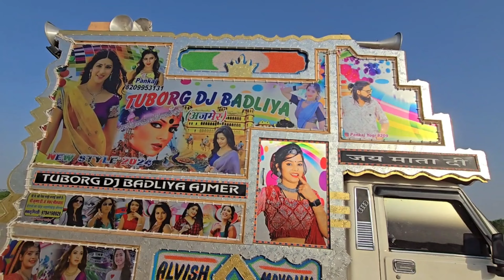Keejo kesari ke laal !! Jai Shree Ram !! Kattar Hindu Dj Remix !! Ram Siya Ram !! Ram Mandir Songs